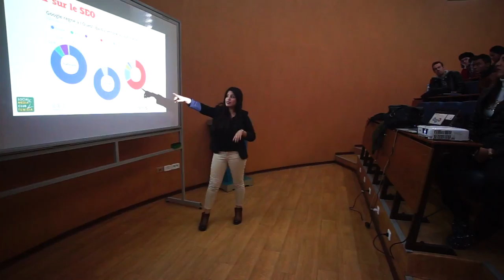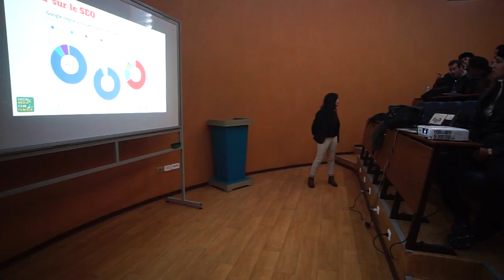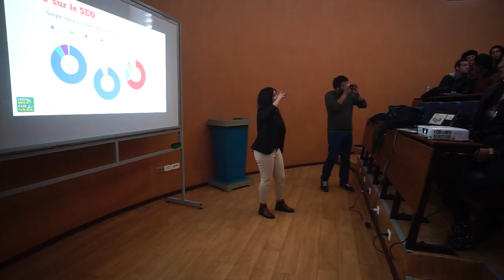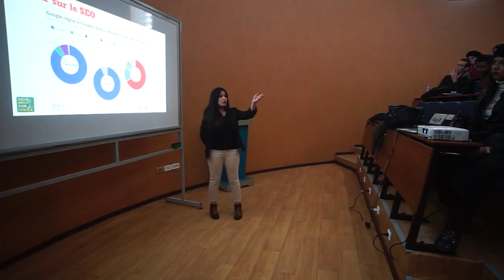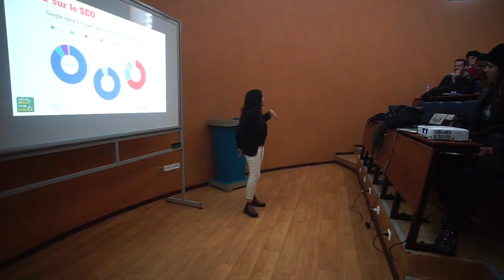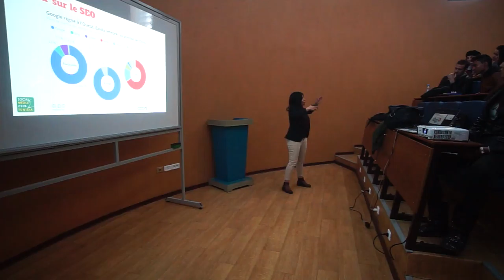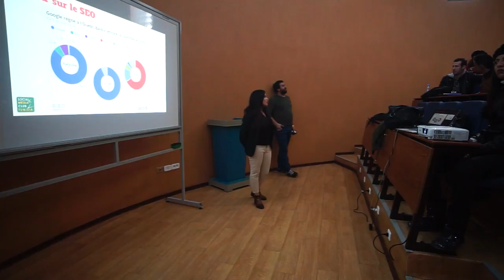Atelier SXO - Le SEO en couple avec le SEO